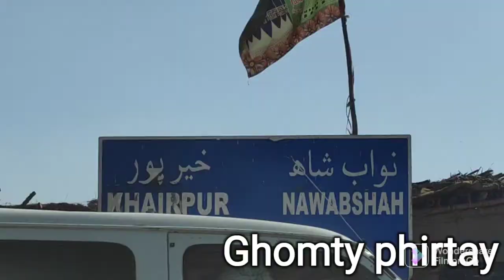Treval Khairpur Mir's to Nawabshah and Beautifull view of Pakistan.